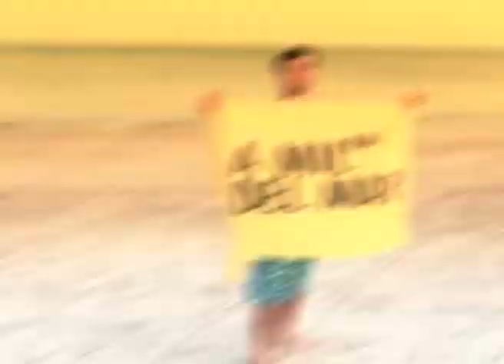A 1000 km del mar (Prog. 06, B01)